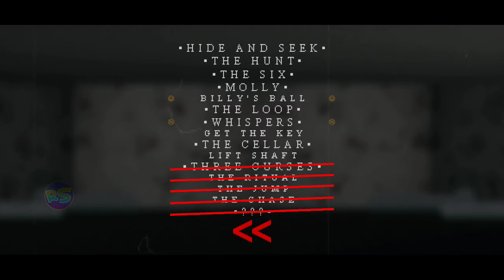Mr. Hopp's Playhouse 2 Mobile - Gameplay Walkthrough part 6 (iOS,Android)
🎮Game Description

Find your friends and escape the clutches of your cursed toys.

At Blacklands Manor Orphanage, three toys arrive in a donation box for Esther and her two friends Molly and Isaac. They call the tiger toy Mr. Stripes, the panda toy Miss Bo and the rabbit toy Mr. Hopp. Not long after, Molly and Isaac disappear and a mystery begins to unravel around the three toys, as well as a dark history of the town of Blacklands.

A Survival-Horror 2D side scroller pixel art experience, the prequel story to Mr. Hopp's Playhouse 1.

Download link 👇

Game - Free To Download